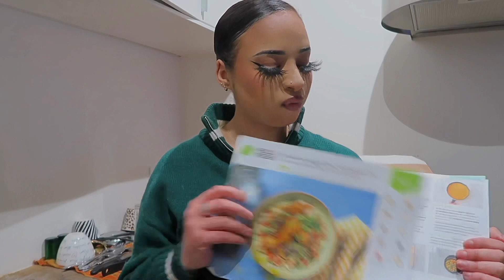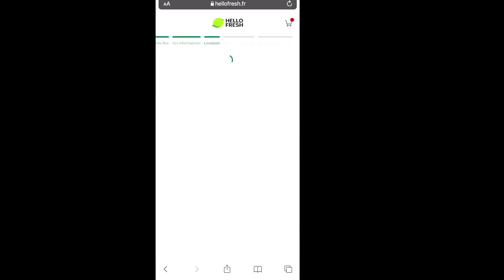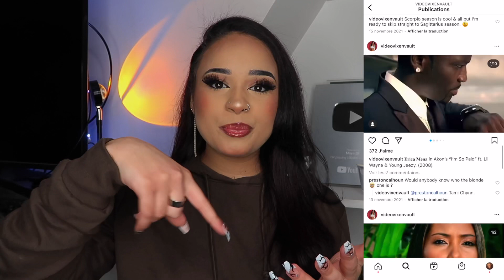MODÈLE CLIP: MON EXPÉRIENCE (JE VOUS DIS TOUT!)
Clique sur lien pour avoir jusqu’à 80€ de réduction sur tes 3 premières Box🥗
Code: HELLOMAYA

Je vous dit tout sur mon job d’enfant de rêve🤣

Et toi tu as déjà fait des clips? Tu aimerai en faire? Dis moi tout en commentaire je réponds au maximum même si ça n’a rien à voir avec la vidéo, racontez moi toutes vos histoires ahaha!!❤️⤵️